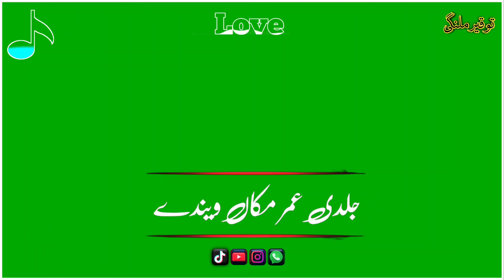new Punjabi green status | green video 267 | tik Tok status | WhatsApp status | Facebook status